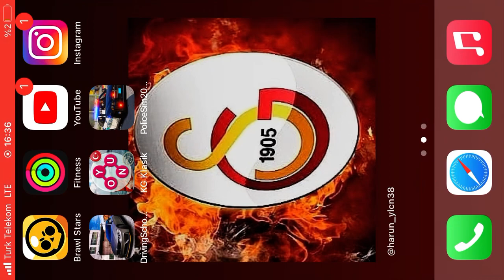1:00 dklık video hepinizi çok seviyom